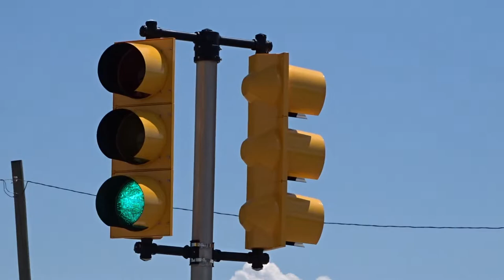Very Old Traffic Lights & Durasig Traffic Lights | Baltimore St & W Milwaukee Ave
Shell Toe
Very Old Signal With Other Traffic Lights On Baltimore St & W Milwaukee Ave
This is one of the oldest traffic light in the city. Detroit Michigan

First American Title Insurance Company
Slalom Consulting
Two Men and a Truck
Aflac of Detroit
Northwestern Mutual
Walsh Construction Co
Pricewaterhouse Coopers
Tetra Tech
The UPS Store
Detroit Job Corps Center
First American Title Company